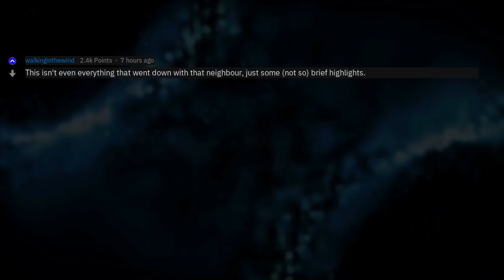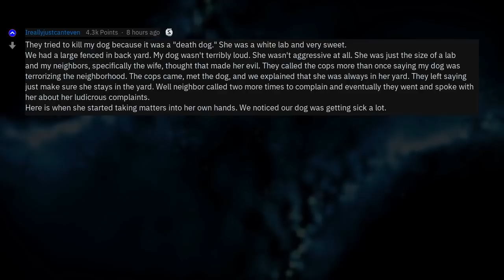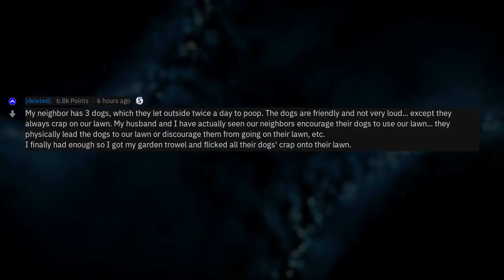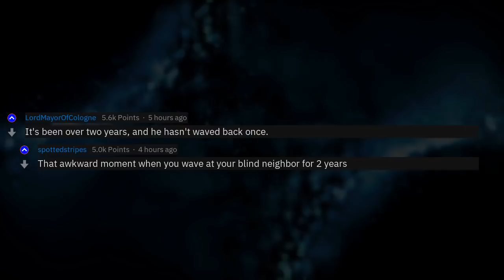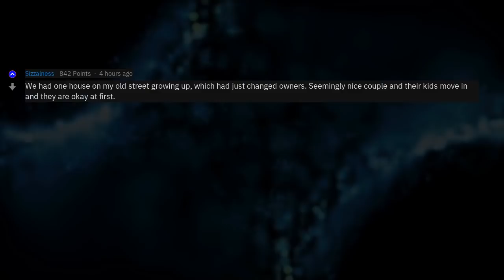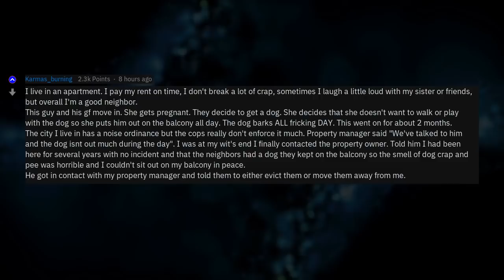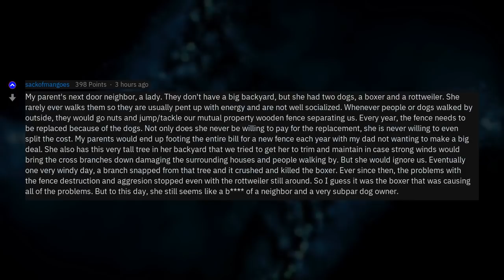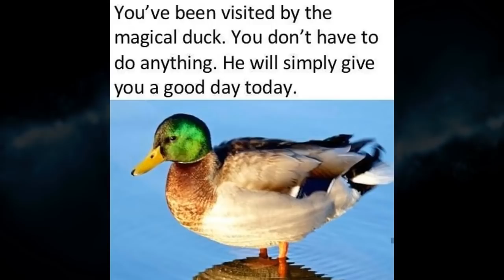What Did Your Crazy Neighbors Do?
Fresh AskReddit Stories: What Did Your Terrible Neighbors Do? (r/AskReddit) --- LIKE AND I WILL UPLOAD MORE REDDIT STORIES!